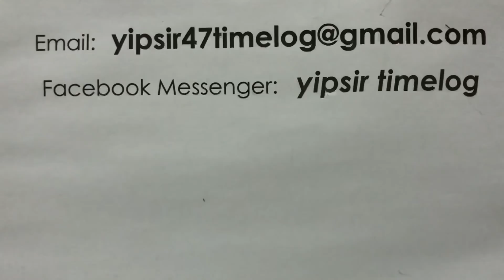PATEK PHILIPPE AQUANUT REF.5066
也曾叱吒一時，小表魅力不減